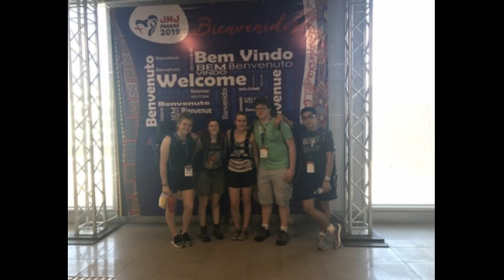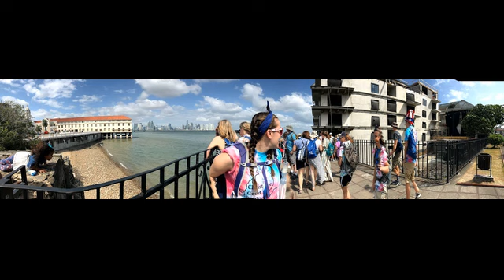St Joseph Panama Pilgrims